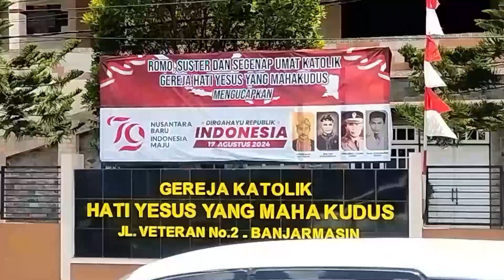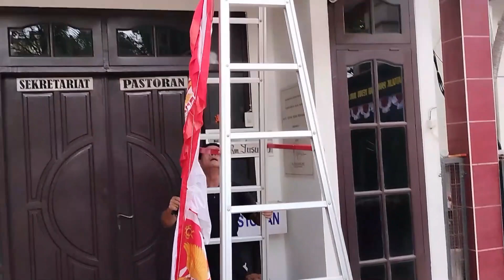Menyambut Hari Raya Kemerdekaan RI ke 79